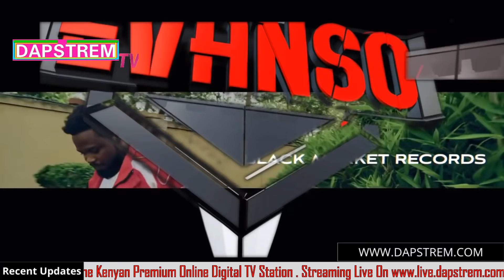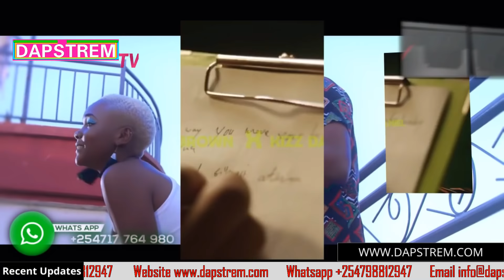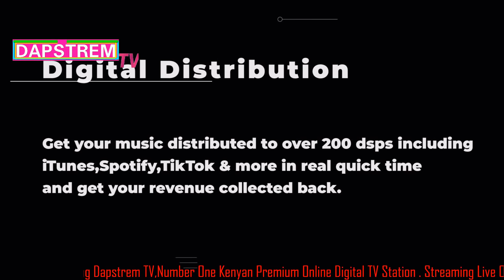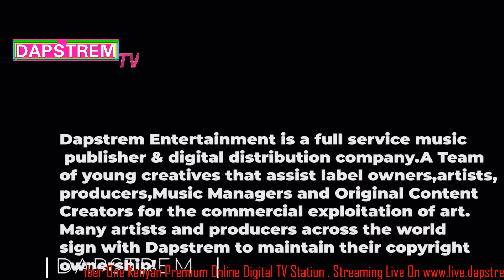TRENDING CLUB BANGERS 2021 - DJ EVANSO | SAUTI SOL,MATATA,SWAT,KONSHENS,DIAMOND | HOT HYPE MIX VOL 3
DO YOU HAVE A CONTENT YOU'D FEATURE ON THIS CHANNEL.

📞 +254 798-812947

Best regards,
Dapstrem Entertainment